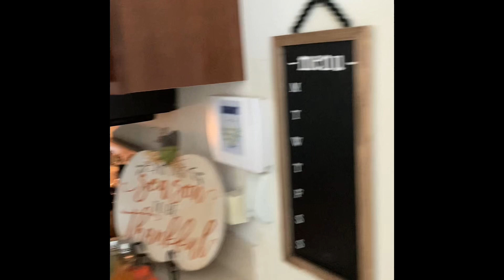WEEKEND RESET @ Let’s Clean And Decorate With Gigi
Let’s Clean And Decorate with Gigi!! In today’s video we are going to be doing a weekend reset! ￼ Join me for this motivational reset cleaning and getting ready for the week to come! ￼ Please don’t forget to hit the SUBSCRIBE ￼👈button and if you enjoy my video hit LIKE 👍 and always press the BELL 🔔 button so you won’t miss any of more of my upcoming videos! Let’s Get Cleaning.